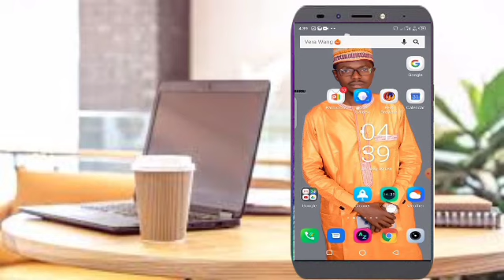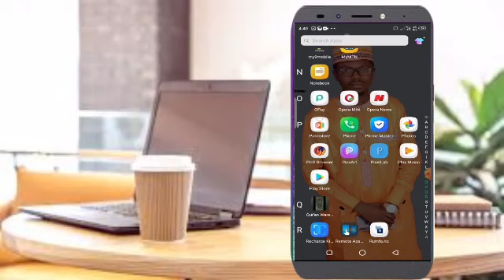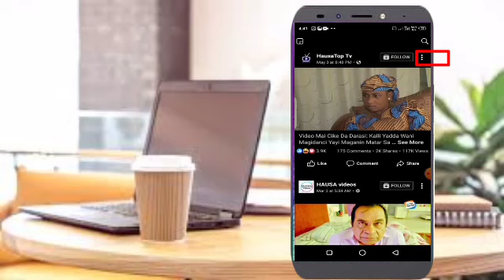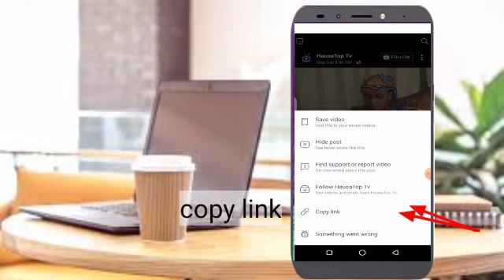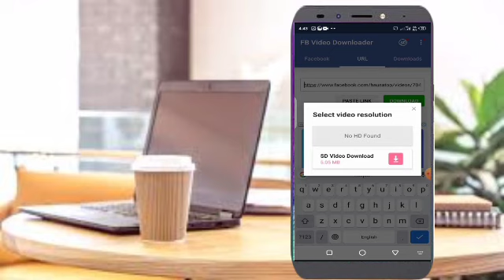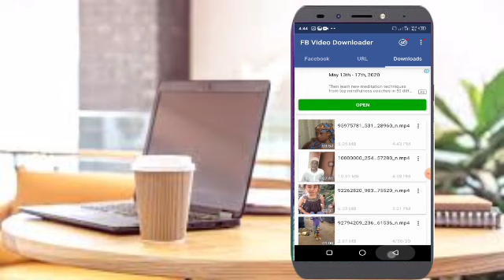KALLI YADDA ZAKA DAUKO VIDEO DAGA CIKIN FACEBOOK ZUWA WAYARKA TA ANDROID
Kammar yadda koya yanzu Facebook sun bada dama mutum zai iya yin posting video to idan katsaya ka kalli wannan video har karshe zaka ga yadda zaka dauko video daga Facebook cikin sauki zuwa yawar ka.